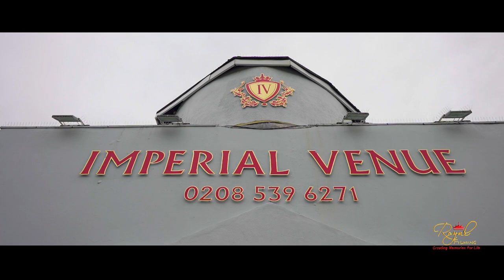Royal Filming (Asian Wedding Videography & Cinematography) Best Bride Mehndi Highlights for 2021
Royal Filming provide high quality wedding videos and photography services.  We are a London based firm who specialise in Asian wedding videography, cinematography and photography. We cover all events weddings, engagements, marriage registries, anniversaries, birthdays and corporate events.  Over the years we have had the privelage of covering many Muslim, Sikh, Hindu, Gujarati, Bengali, Pakistani and Sri lankan weddings.  We cover all area of the UK and have a package to suit all budgets